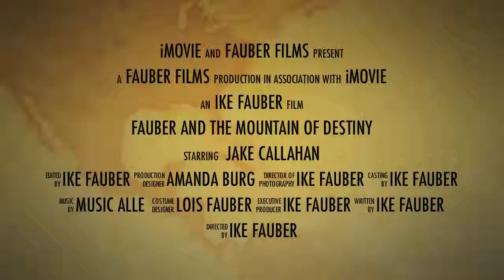Karamell-Küche in the Germany Pavilion at Epcot -- The only freestanding Werther's in the world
A new candy store has opened in Epcot. Look for hand-crafted caramel treats at Karamell-Küche in the Germany Pavilion. The new shop opened without much fanfare yesterday, Sept. 30, 2010. Karamell-Küche means caramel kitchen in German. The shop is run by Storck USA, makers of Werther's Original. Look for the full line of Werther's candies as well has many treats hand-made in the shop. Be sure to stop in and see if they are handing out any free samples when you pass by. You'll find cookies, brownies, caramel popcorn, fudge, plus hand-dipped apples, strawberries, pretzels and more. They'll also be carrying some exclusive Werther's items and gifts. This is the only free-standing Werther's shop in the world.